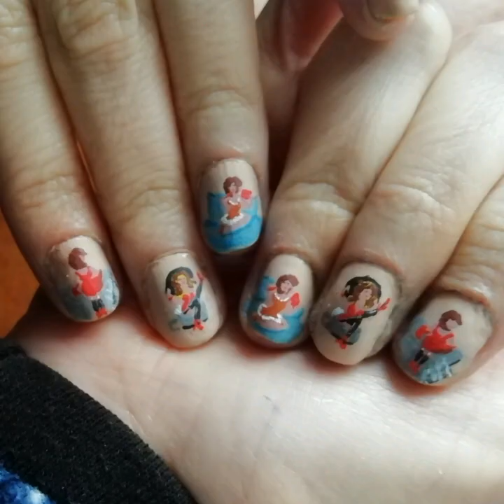vintage Pin-up nails